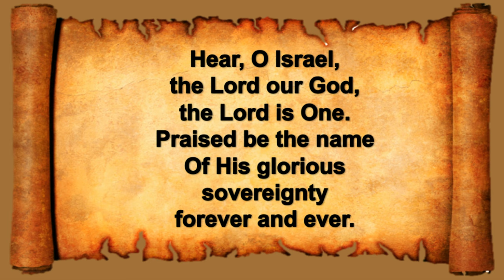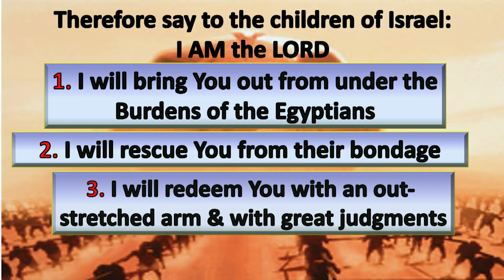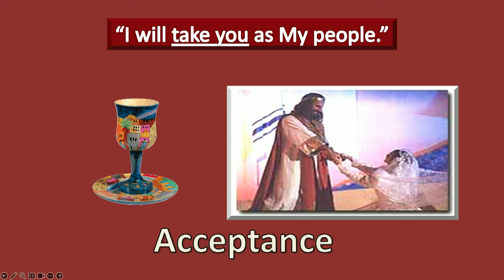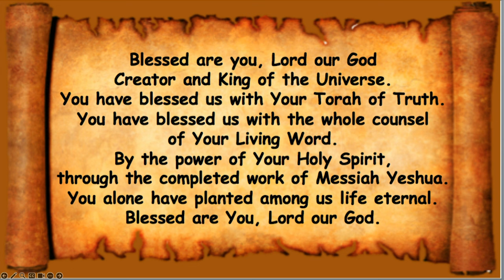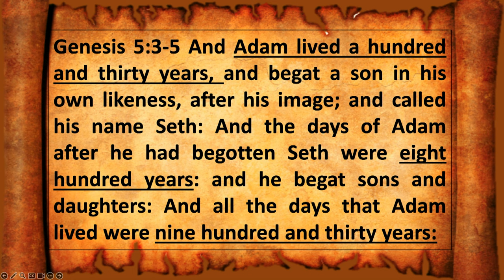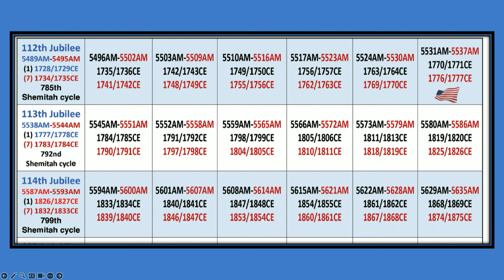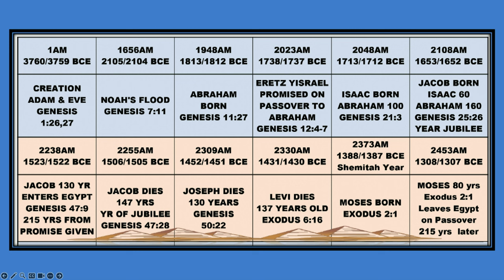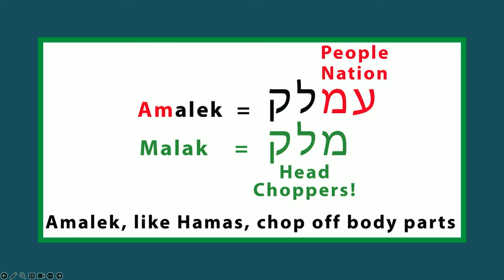Translation resultСуббота, 13 января 2024 г.: Ваэра (и я появился)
Исход 6:2-3
И говорил Бог Моисею и сказал ему: Я Господь. Являлся Я Аврааму, Исааку и Иакову с [именем] 'Бог Всемогущий', а с именем [Моим] 'Господь' не открылся им;
Бытие 12:7-8
И явился Господь Авраму и сказал: потомству твоему отдам Я землю сию. И создал [он] там жертвенник Господу, Который явился ему. Оттуда двинулся он к горе, на восток от Вефиля; и поставил шатер свой [так, что от него] Вефиль [был] на запад, а Гай на восток; и создал там жертвенник Господу и призвал имя Господа.
Бытие 17:1-2
Аврам был девяноста девяти лет, и Господь явился Авраму и сказал ему: Я Бог Всемогущий; ходи предо Мною и будь непорочен; и поставлю завет Мой между Мною и тобою, и весьма, весьма размножу тебя.
Бытие 26:1-2
Был голод в земле, сверх прежнего голода, который был во дни Авраама; и пошел Исаак к Авимелеху, царю Филистимскому, в Герар. Господь явился ему и сказал: не ходи в Египет; живи в земле, о которой Я скажу тебе,